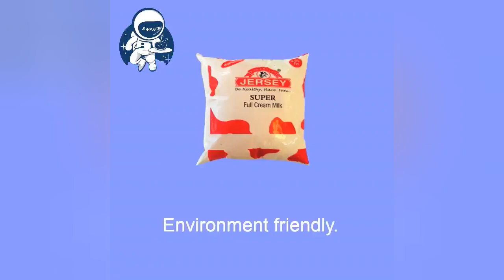SWPack high barrier UHT milk film